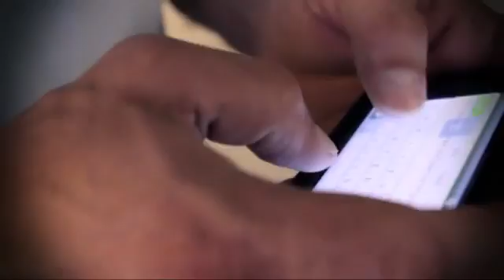Celebration Church Fam vs Wild 02 Dinner with the Fam PT01